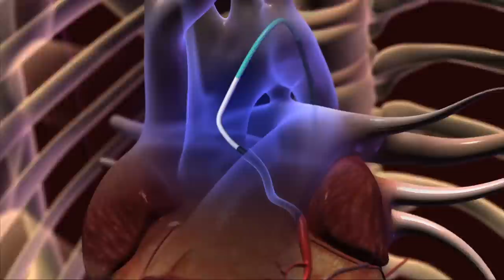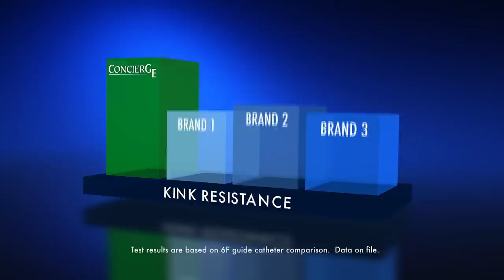ConcierGE® Guiding Excellence Guide Catheter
The ConcierGE guide catheter is the first guide catheter designed with a higher level of guiding excellence in backup support, kink resistance, and one of the softest, most atraumatic tips on the market.  The ConcierGE guide catheter provides approximately 30% better kink resistance than all leading competitors.  Each feature of the guide catheter is designed to give you added confidence in difficult cases by optimizing clinical benefits without compromise. Available in 5F, 6F, 7F and 8F.